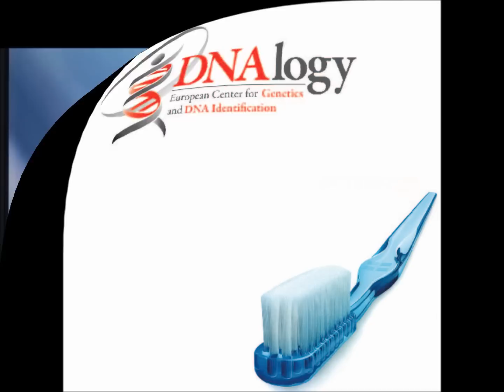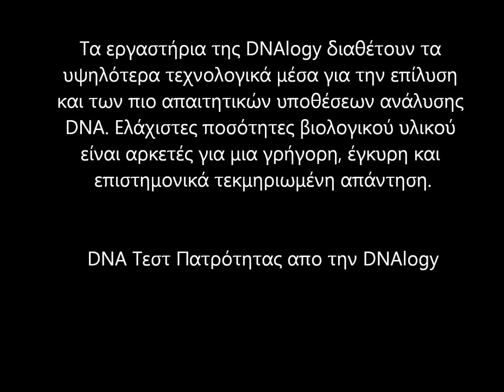Μυστήριο 30 ετών λύθηκε σε 3 μέρες χάρη στo DNA, στα εργαστήρια της DNAlogy